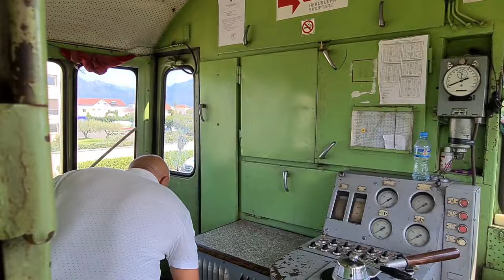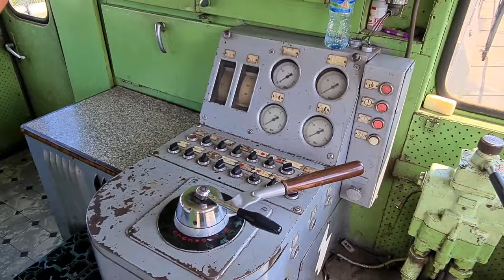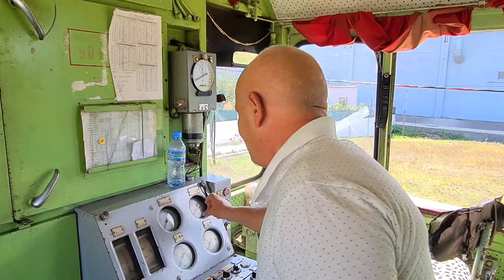Kaloi gjysmen e jetes se tij me te / Njihuni me trenin Shqiptar qe nuk pranon te shkoje ne muze